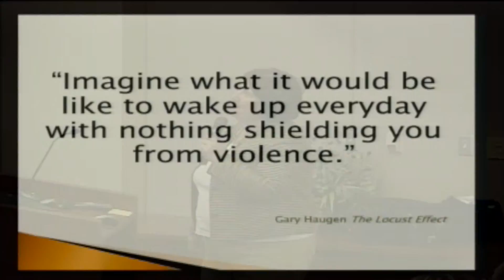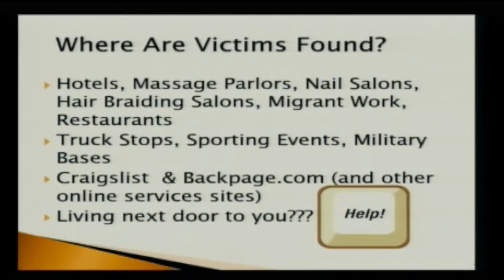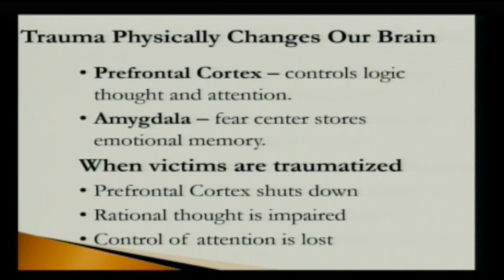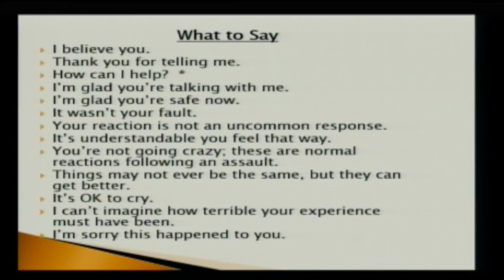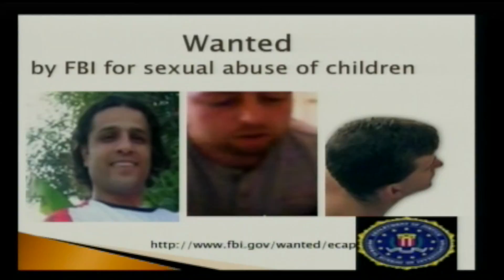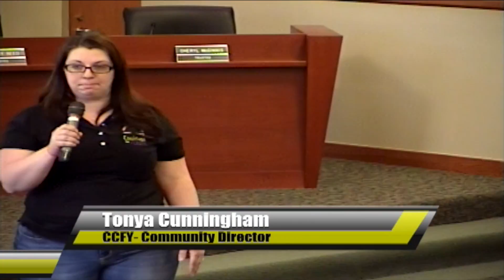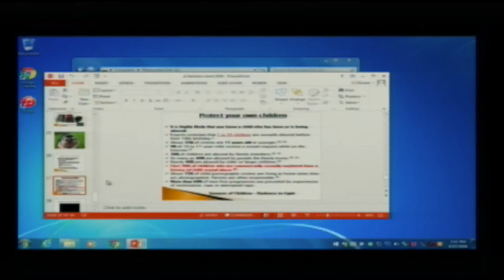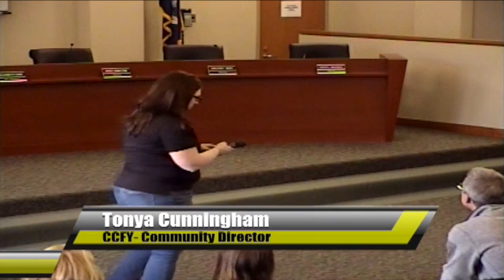Coalition for Youth: Stranger Danger